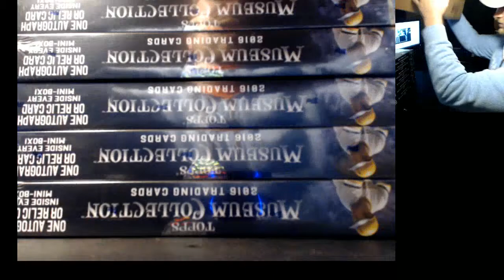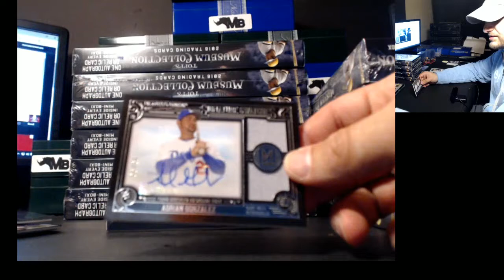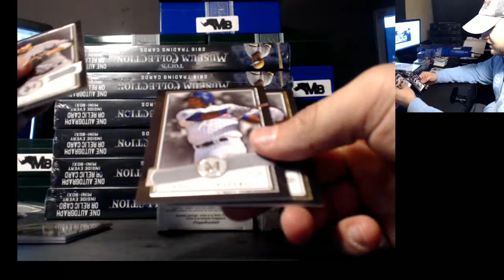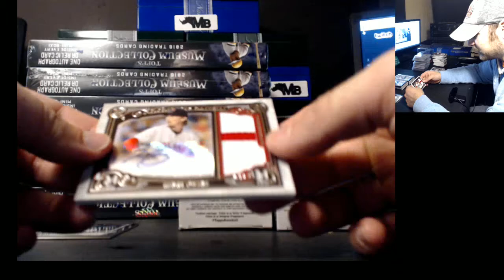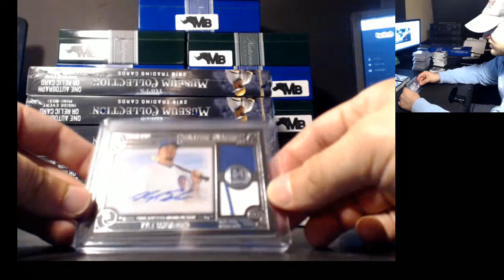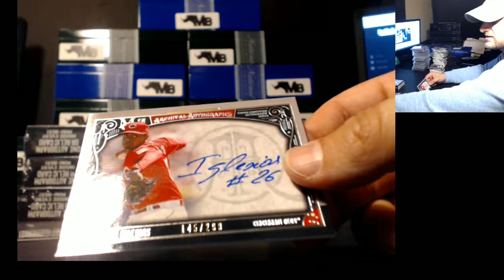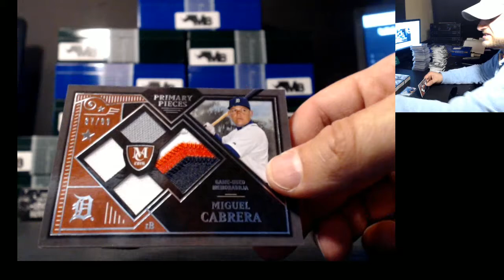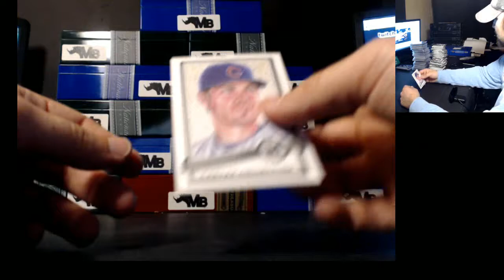Museum baseball PYT 5.4.2016